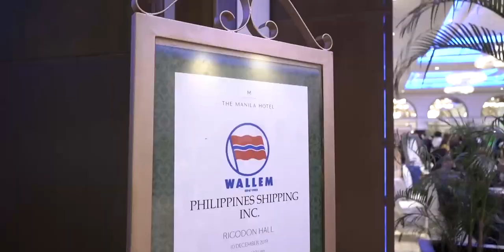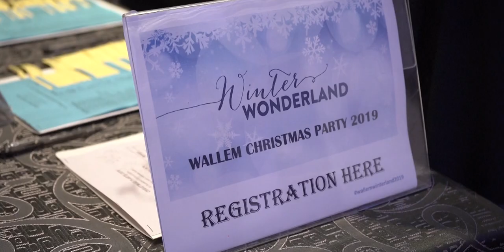WALLEM CHRISTMAS PARTY 2019 - SAME DAY EDIT